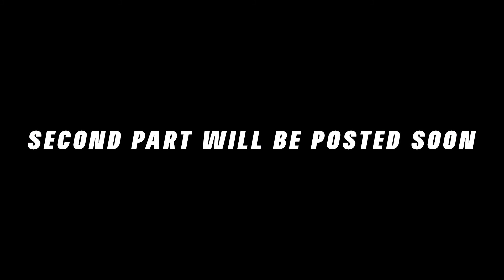Singing Lessons | Working on Perfect by Ed Sheeran | Warm up | Vocal Coaching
Heyyya! How's it going guys?

So, I met my friend @thedavidneatshow (David Yaish) for a vocal session and we worked on "perfect" by Ed Sheeran.
The first part is the warm up. Check it out.

If you have any questions, requests for new videos please drop a comment.